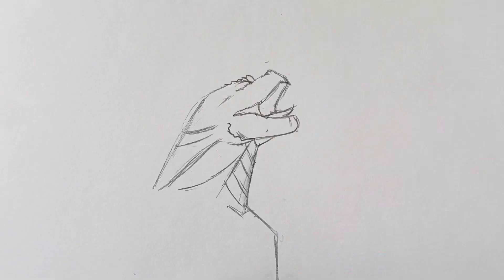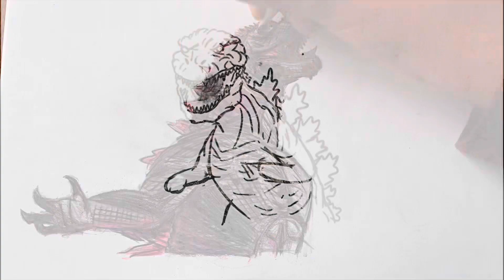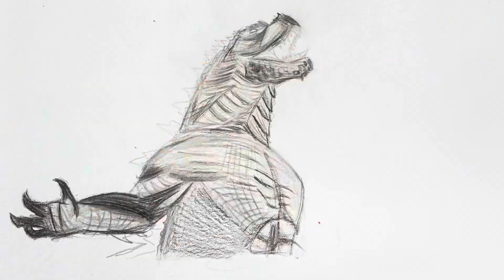Drawing 4 versions of Godzilla! (Español & English)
Hello today I will be drawing 4 different versions of Godzilla. Hola hoy día voy a dibujar 4 versiones de Godzilla. ( la versión en Español del video va tocar después de la versión en Ingles)